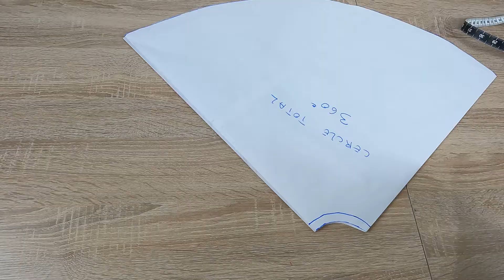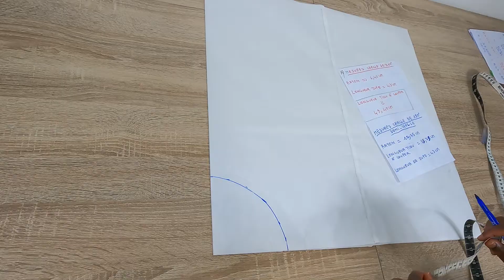Comment tracer différents types de cercles 360 degrés, 180 degrés, 270 degrés, 90 degrés.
Comment tracer des cercles de 90°, 180°, 270°, et 320°, pour faire des jupes, volants, etc. et autres éléments pour la couture de vêtements. Il existe aussi des cercles de 720° et de 1080° dont je ferais possiblement la ou les vidéos si cela vous intéresse.
A bientôt!

Couture ma passion Jupe demi cercle 180 degrés | Couture ma passion jupe été facile à coudre

Voir aussi I Jupes maxi à fronces I Jupes maxi froncées faciles pour débutants 1 sur 2

Patron de jupe de base | Jupe Droite |Jupe crayon | tous types de morphologies | Couture Ma Passion

Voir les créations de Couture Ma Passion sur Top Belles Affaires

- Couture ma passion sur cet annuaire de référencement de site web ou d'activité